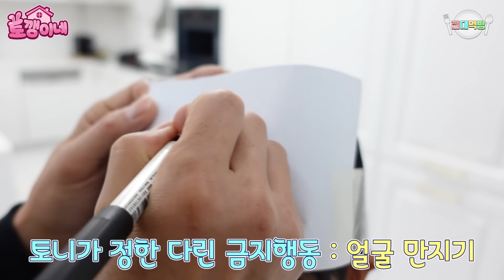육즙 팡팡 통대창 먹방! 금지행동 걸리면 못먹는다! 절대 행동 하지마~ 금지행동 절대먹방ㅣ토깽이네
쫄깃 육즙 팡팡 통대창
안먹어본 사람은 있어도 한번만 먹어본 사람은 없다!
진짜 맛있는 통대창 금지행동하면 못먹는다규ㅠ
절대먹방 오늘도 기대해주세요^^

4가족의 신나는 일상에 빠져 볼까요?♡